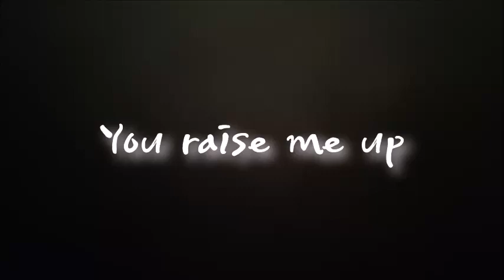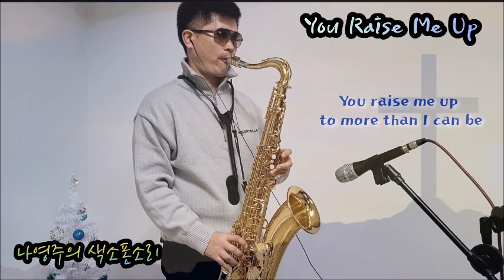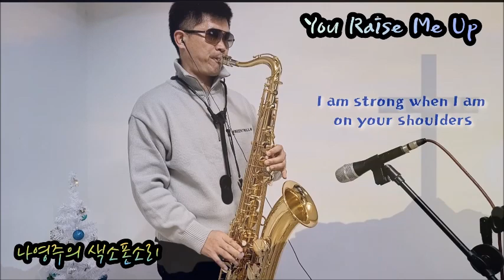You Raise Me Up - written by Brendan Graham- Saxophone 나영주 색소폰 - Gamsahabnida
"You Raise Me Up" is a song composed by Rolf Lovland - Written by Brendan Graham. It was first recorded by Secret Garden, in collaboration with Brian Kennedy. Although the original version was not a major hit, the song has since been recorded by more than a hundred other artists.

You Raise  Up  - written by Brendan Graham- Saxophone 나영주 색소폰 - Gamsahabnida